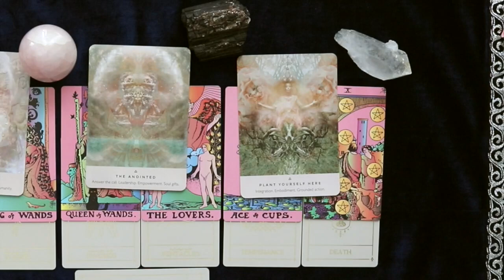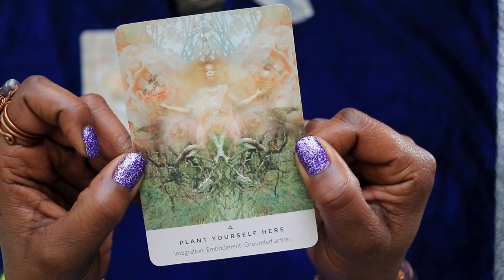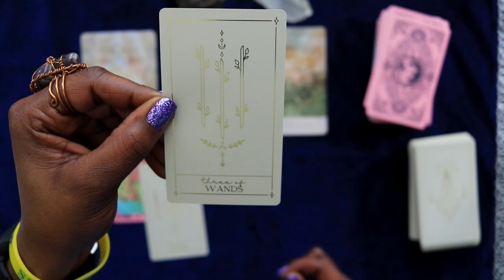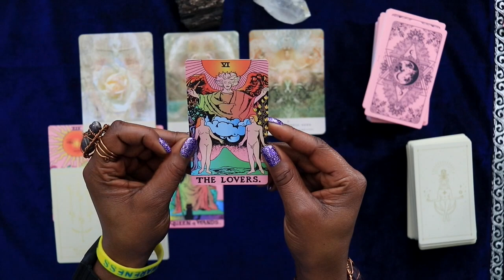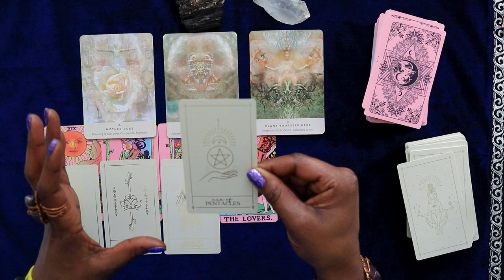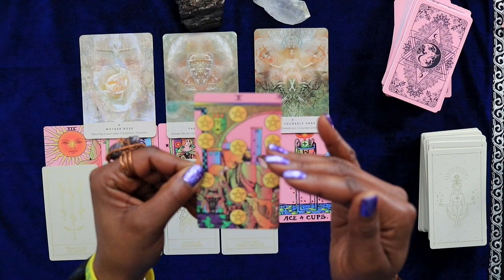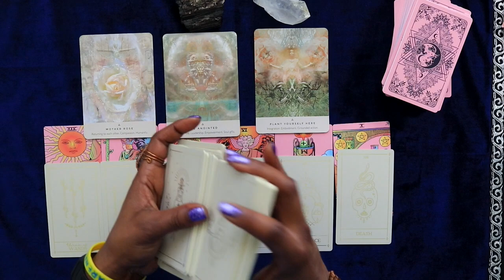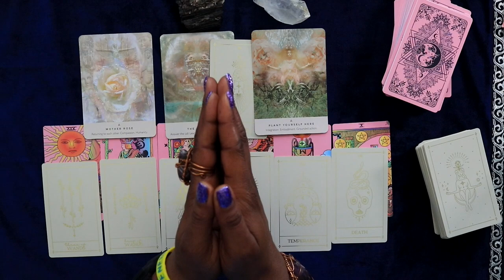Answer Your SOUL CALLING Today!!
Here's what Spirit NEEDS you to KNOW this month.

There's work to be done and you have everything you need to answer the call of your soul. Your MAGIC will change the vibration of the planet. Take heed to Spirit's Divine Guidance right now.